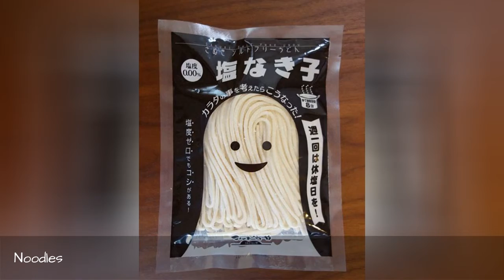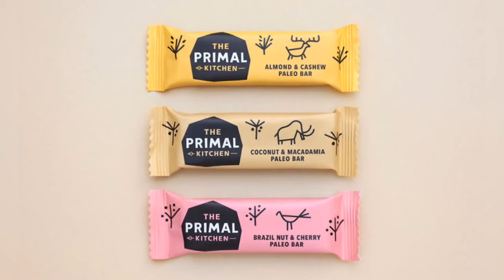56 Of The Best Packaging Designs Ever 🔥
When done right, a good product packaging design can be as good as or even better than the product it's for. In this list, we've gathered some of the best creative packaging designs we've ever seen, and we invite you to add your favorites, too!Unlike our product design fail list, this list shows what can happen when you've got a brilliant packaging designer. A creative design will often consider aesthetics, branding, safety, and even re-usability  some of these product packages can themselves serve as useful objects or as important marketing tools.Make sure to vote for your favorite package design ideas and add the best you've ever seen!
0:00 - Intro
0:00:12 - Goldfish Tea Bags
0:00:21 - Beehive Honey Squares
0:00:30 - Gnome Bread Packaging
0:00:39 - Thelma's Cookies
0:00:48 - Fit Buns High Protein: Bread
0:00:57 - Fruits Toilet Paper
0:01:06 - Origami Beer
0:01:15 - Bla-bla Cookies
0:01:24 - Creative Japanese Pastry Packaging
0:01:33 - Coffin-shaped Cigarette Case
0:01:42 - Beeloved Honey
0:01:51 - Parmesan Pencils
0:02:00 - Green Berry Tea
0:02:09 - Rellana Wool
0:02:18 - Swimsuit Packaging
0:02:27 - Fazer Vilpuri
0:02:36 - Moustache Paintbrushes
0:02:45 - Moustache Paintbrushes
0:02:54 - Christmas Tea
0:03:03 - Noodles
0:03:12 - Wrapbag
0:03:21 - Dog/cat On A Leash Shopping Bag
0:03:30 - Trident Gum
0:03:39 - Corn Chips Packaging
0:03:48 - Stop Eating Your Nails
0:03:57 - Chinese Peaches
0:04:06 - Couleur Nouveau
0:04:15 - The Primal Kitchen  Midday
0:04:24 - Butterfly Tea
0:04:33 - Cupcakes In The Oven